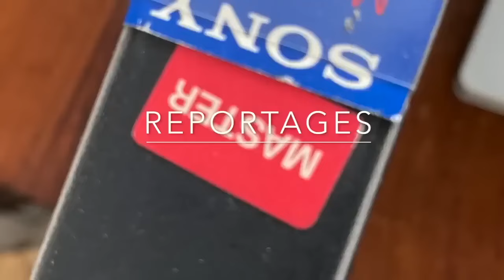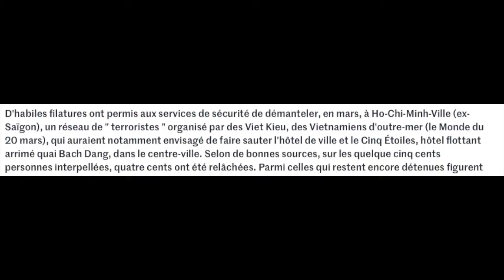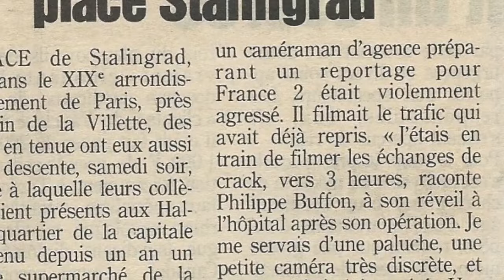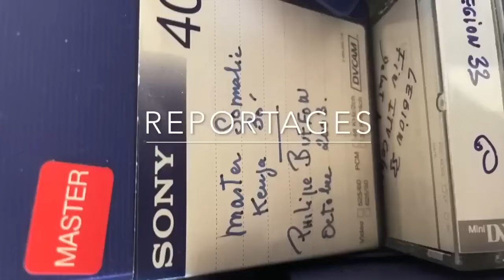A la poursuite d'un évadé du goulag Un reportage de Philippe Buffon